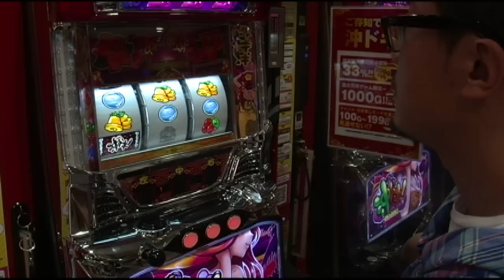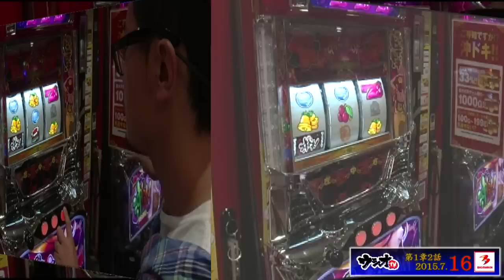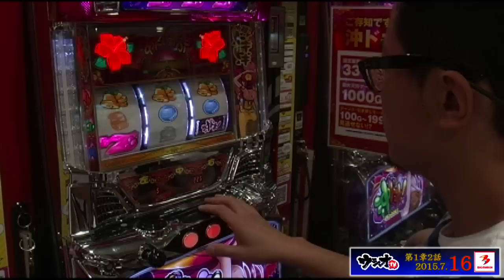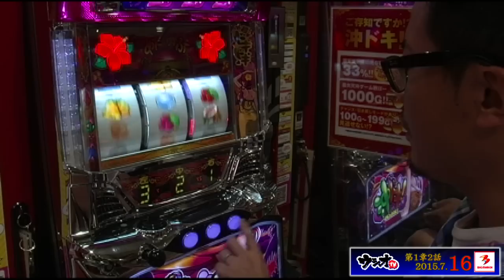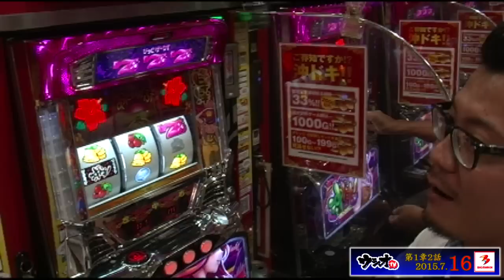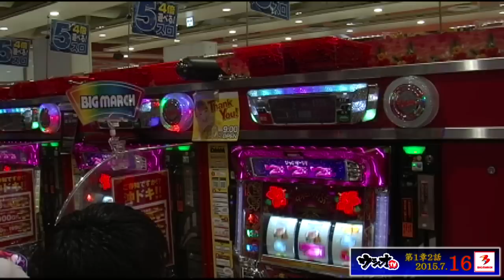2015.7.16 ウシオＴＶ 【BIGMARCH】編 第1章 2話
【ビッグマーチ佐野店】で【ウシオTV】！

実践機種は【沖ドキ】！

今回から始まるウシオTVビッグマーチ編。

初戦から負けるわけにはいかない！